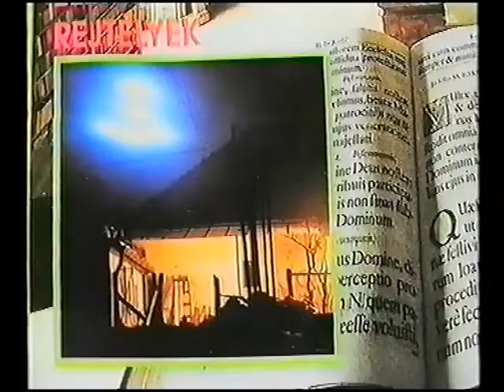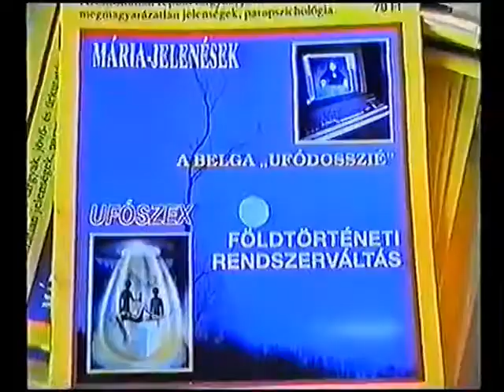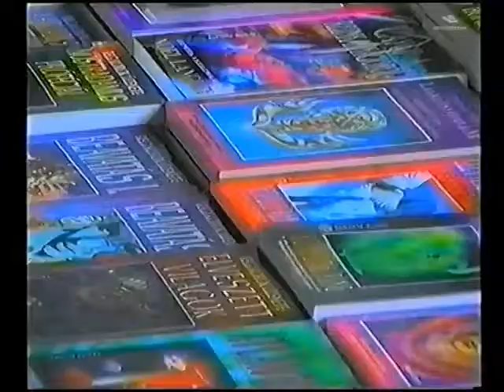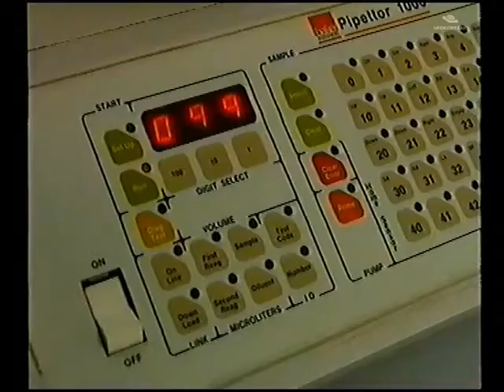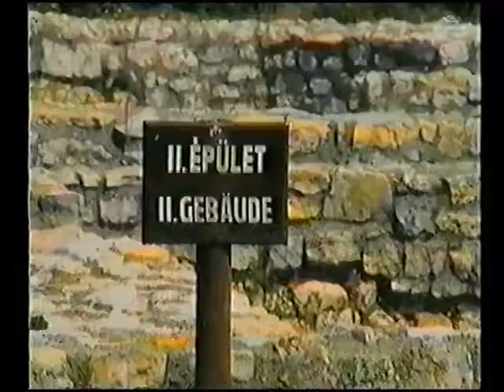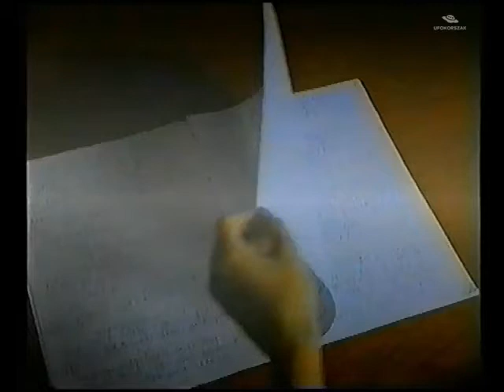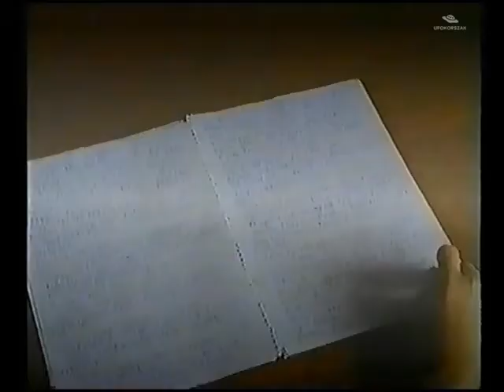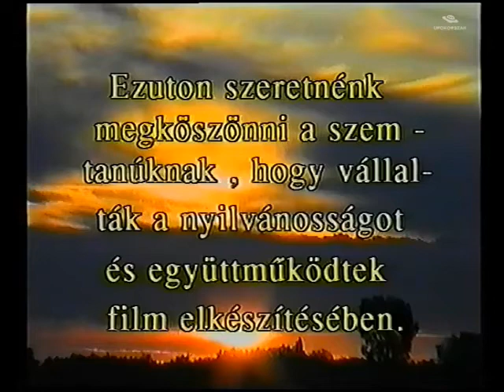Ufókrónika-sorozat 2.: Ufókrónika 1. 1994 VHSRip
Sós Tibor neve megkerülhetetlen a magyar ufológia történelmében. Alapító tagja, 8 évig elnöke, jelenleg elnökségi tagja a Magyar Ufókutató Szövetségnek, az UFO-CONTROLL ufókutató hálózat elnöke. Számos könyve mellett négy dokumentumfilmet is készített. Ezen filmek második része az Ufókrónika címet viseli, amely 1994-ban jelent meg.

Tartalom: Ha tudni akarja, mi zajlik körülöttünk, ezt a filmet mindenképpen látnia kell!
Kongresszusi összefoglaló
Tárgyi bizonyítékok
Bénító fénysugár az ufóból
Kommunikáló hologramok
Vendégünk: Hargitai Károly
Ufótól az idegklinikáig
Az eltérítettek nyilatkoznak